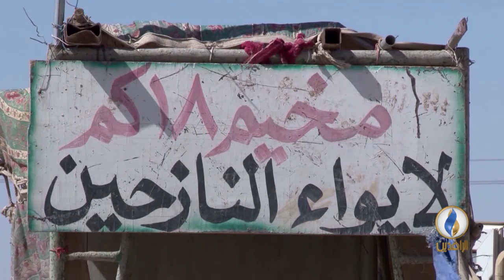تقرير إخباري.. تحذيرات من إجبار النازحين على العودة إلى مناطقهم المدمرة